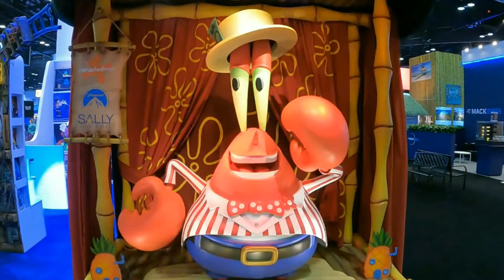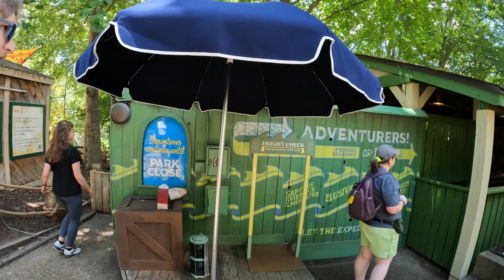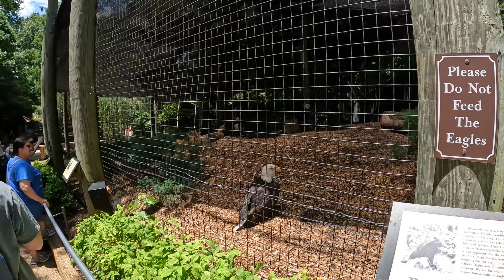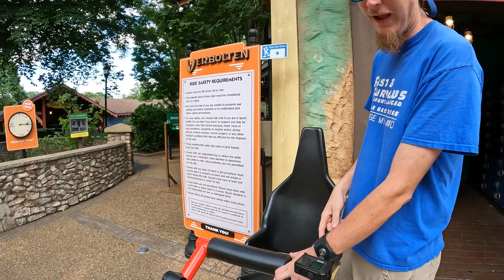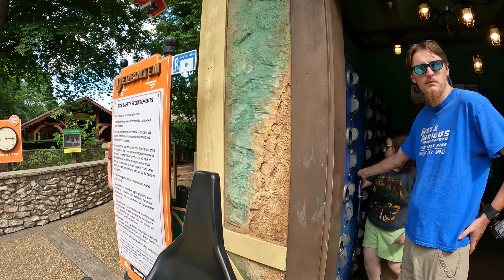WeTheCoasters Journeys Busch Gardens Williamsburg 2024 Day 1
After a long wait WeTheCoasters journeys is back. It’s been some time but we return with the series as we return to Busch Gardens Williamsburg. This is a 2 day vlog that we have setup and watch as 2 southern Enthusiasts try to help show an Ohio Enthusiast what a theme park is in Virginia.
Will they be successful? You have to check out the video for yourself and see if that’s the case.

A big shout out to @drachenwolf btw who we met during the visit of this video

This is WeTheCoasters

The channel that has everything to do with roller coasters, theme parks and many many more

Join along Dillon and Kyle on their journeys throughout the parks no matter where it may be. Riding the biggest and baddest roller coasters and dark rides, trying out some amazing food and beverages, exploring the seasonal events and whatever else there is to do when checking out what they do no matter what park they go to.